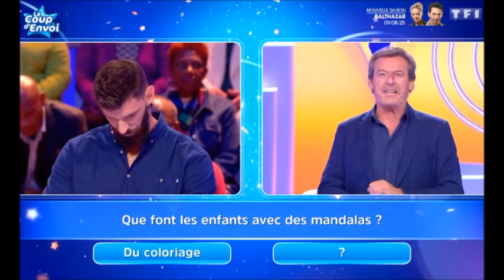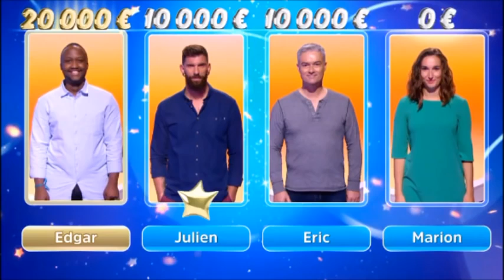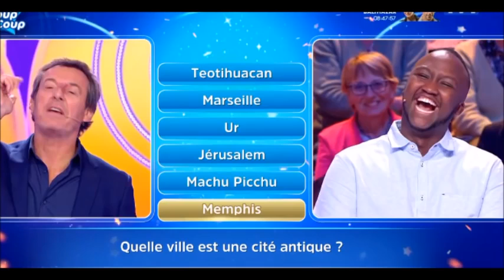Les 12 Coups de Midi Richard Gere de Bretagne le nouveau grand maître de midi